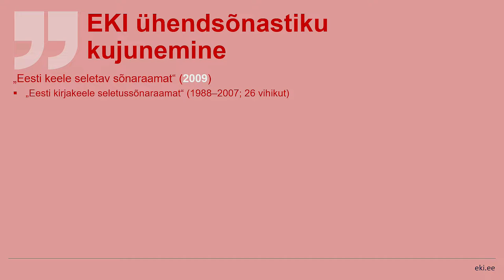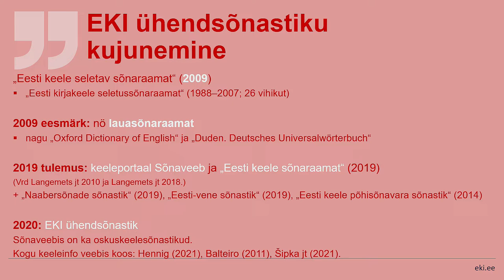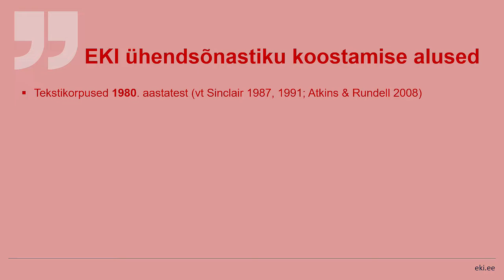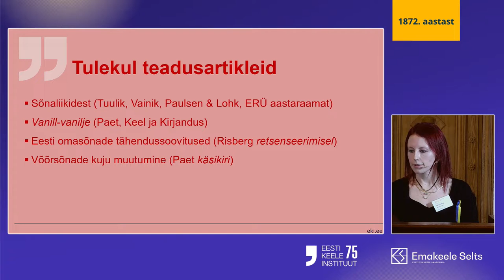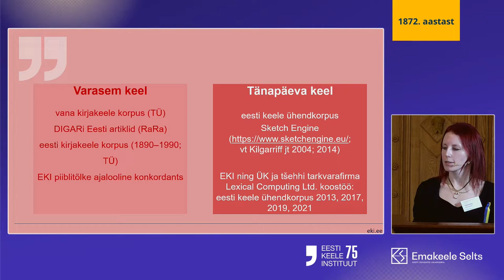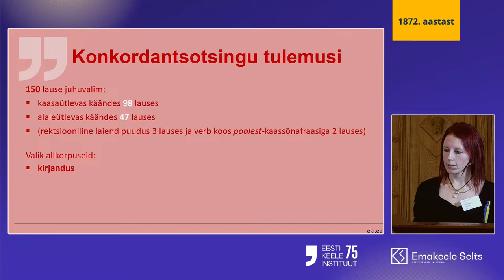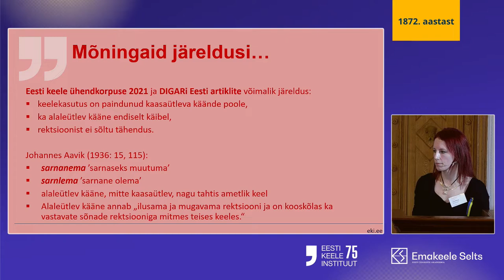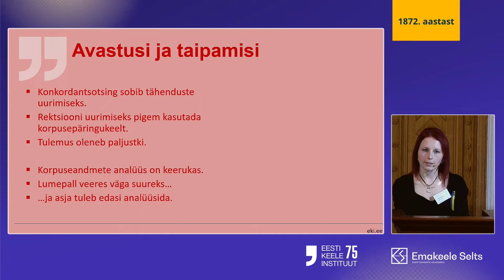Kas keelekasutaja korraldab keelt? – Lydia Risberg